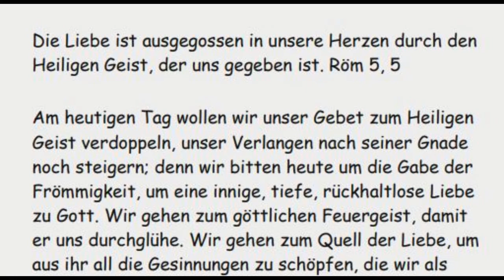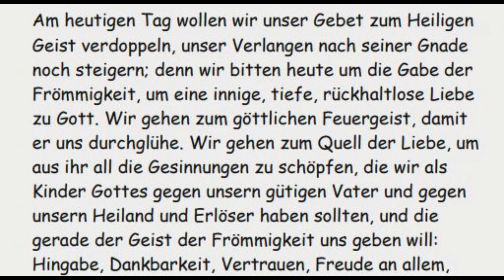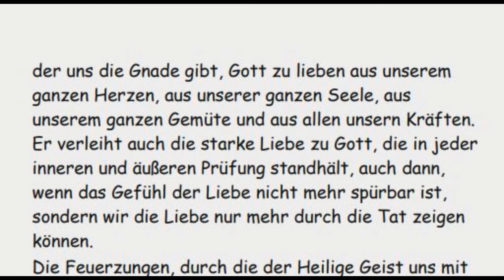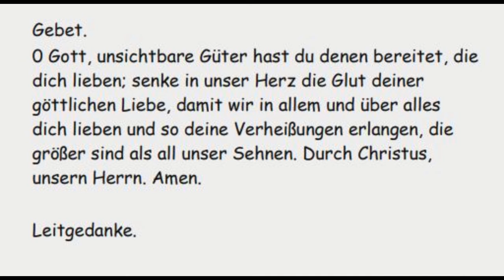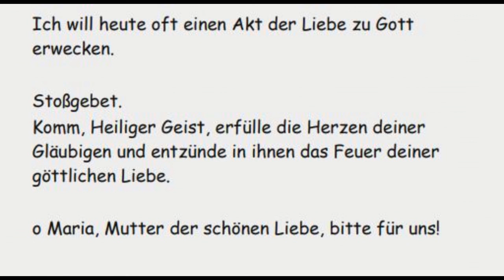Sechster Tag Komm, O Geist der Frömmigkeit!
Sechster Tag
Komm, O Geist der Frömmigkeit!

Die Liebe ist ausgegossen in unsere Herzen durch den Heiligen Geist, der uns gegeben ist. Röm 5, 5

Am heutigen Tag wollen wir unser Gebet zum Heiligen Geist verdoppeln, unser Verlangen nach seiner Gnade noch steigern; denn wir bitten heute um die Gabe der Frömmigkeit, um eine innige, tiefe, rückhaltlose Liebe zu Gott. Wir gehen zum göttlichen Feuergeist, damit er uns durchglühe. Wir gehen zum Quell der Liebe, um aus ihr all die Gesinnungen zu schöpfen, die wir als Kinder Gottes gegen unsern gütigen Vater und gegen unsern Heiland und Erlöser haben sollten, und die gerade der Geist der Frömmigkeit uns geben will: Hingabe, Dankbarkeit, Vertrauen, Freude an allem, was sich auf Gott bezieht. Der Heilige Geist ist es, der uns die Gnade gibt, Gott zu lieben aus unserem ganzen Herzen, aus unserer ganzen Seele, aus unserem ganzen Gemüte und aus allen unsern Kräften. Er verleiht auch die starke Liebe zu Gott, die in jeder inneren und äußeren Prüfung standhält, auch dann, wenn das Gefühl der Liebe nicht mehr spürbar ist, sondern wir die Liebe nur mehr durch die Tat zeigen können.
Die Feuerzungen, durch die der Heilige Geist uns mit der Gottesliebe erfüllt, entzünden auch die Nächstenliebe in uns, drängen uns zur Sorge dafür, dass Gott auch von andern geliebt wird. Gottesliebe und Nächstenliebe gehören ganz eng zusammen. Der heilige Petrus, den der Pfingstgeist so mächtig durchglühte und umwandelte, sagt: «Zeigt in der Frömmigkeit die Bruderliebe und in der Bruderliebe die Gottesliebe.» 2. Petr 1, 7

Gebet.
0 Gott, unsichtbare Güter hast du denen bereitet, die dich lieben; senke in unser Herz die Glut deiner göttlichen Liebe, damit wir in allem und über alles dich lieben und so deine Verheißungen erlangen, die größer sind als all unser Sehnen. Durch Christus, unsern Herrn. Amen.

Leitgedanke.
Ich will heute oft einen Akt der Liebe zu Gott erwecken.

Stoßgebet.
Komm, Heiliger Geist, erfülle die Herzen deiner Gläubigen und entzünde in ihnen das Feuer deiner göttlichen Liebe.

o Maria, Mutter der schönen Liebe, bitte für uns!